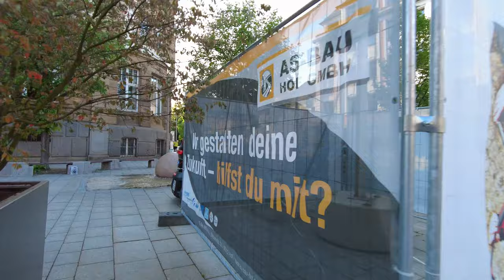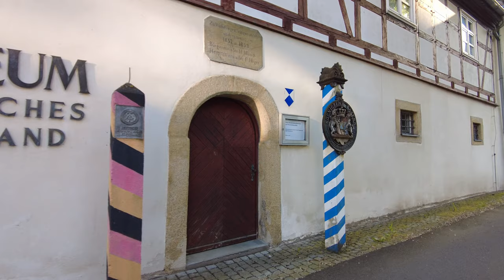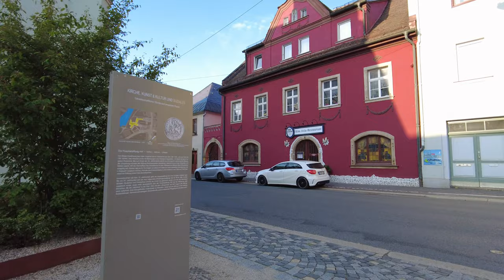HOF, Germany 🇩🇪 - 4K 60fps (UHD)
We are in Hof, Germany - a city of a bit more than 45,000 people in Upper Franconia / Bavaria. Hof was destroyed by fire in 1823.  Many re-built houses feature the Biedermeyer architectural style.

Hof's elevation of 500 meters grants it a refreshing coolness, and in the 20th century, it humorously earned the nickname "the Bavarian Siberia." This was due to its proximity to communist East Germany and Czechoslovakia, which brought special subsidies until 1990. Today, tourism plays a some in Hof's local economy.

On this evening we see a quiet center, where most shops area closed and seemingly no other tourists around.

We start at the Lorenzpark in the south of the the center. We get to see much of Hof's center before we stroll along the Saale river. We our walk at the Bürgerpark Theresienstein.

Note: this walk was recorded with a limited equipment on my way back from the Camino de Santiago. Audio quality is rather poor with lots of wind noise.